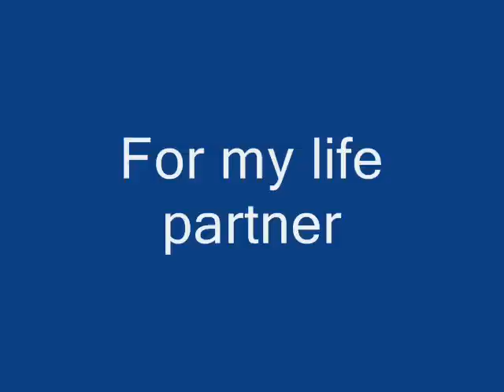Shafiq Afridi For His Beloved